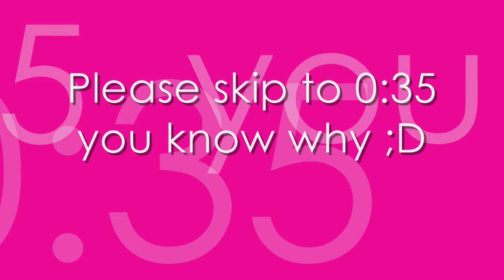I hate this video if the music gets taking off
cjshaciaq